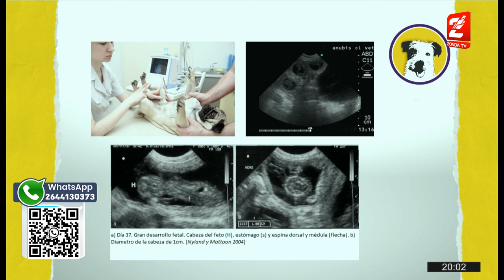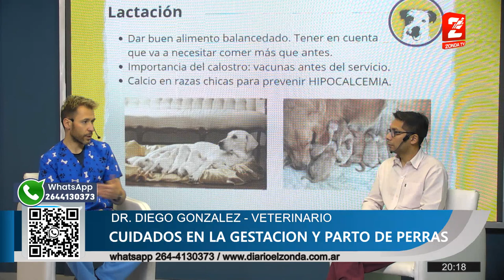Dr. Diego Gonzalez, veterinario: Cuidado de perros y gatos durante el parto